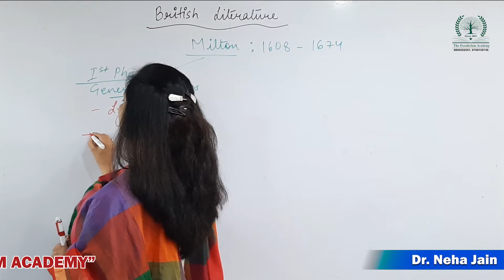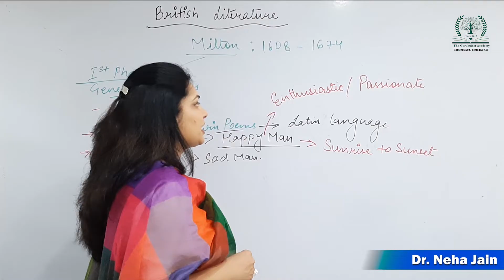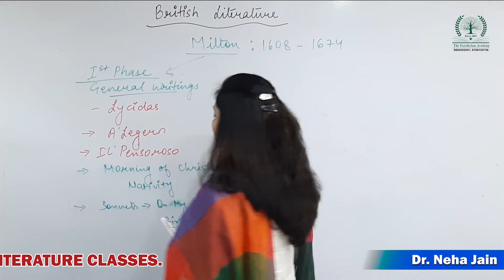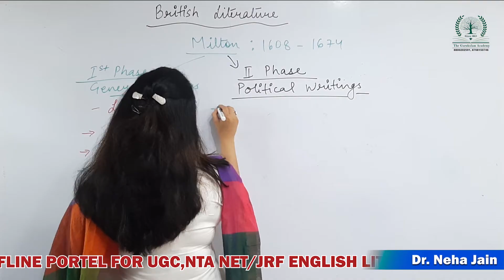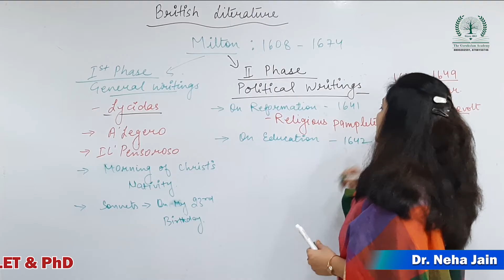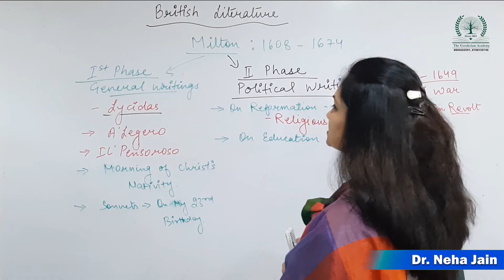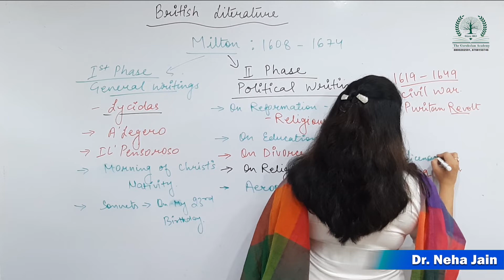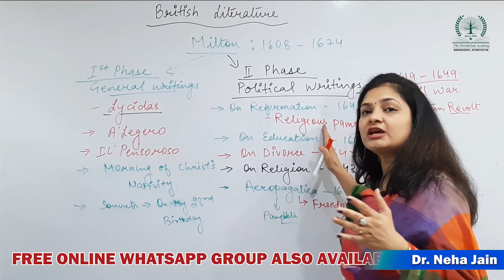John Milton Political Works | Political Writings | Dr. Neha Jain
John Milton Political Works | Political Writings by Dr. Neha Jain
Reopagitica (1644) ; The Tenure of King's and Magistrates (1648) ; Defence of the People of England (1651) ; Second Defence of the ...

*Video Highlights*
Which political writings are by John Milton?
What did Milton write?
Why did Milton wrote Areopagitica?
What were some of the cultural and political factors that led to the making of Milton as the first major English epic poet?
What is John Milton's most famous work?
What was John Milton's role in government during Cromwell's Commonwealth?

Follow us on:
Instagram page: UGC NET English Literature